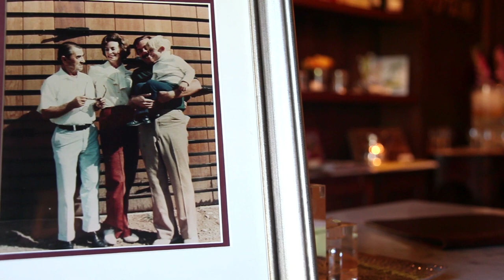Experience Jordan Vineyard & Winery: Virtual Tour with John Jordan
Second-generation vintner John Jordan provides a behind the scenes look at Jordan Vineyard & Winery. Experience the beauty of the Estate and learn how John is continuing his parents legacy of producing elegant Chardonnay and Cabernet Sauvignon and providing world-class hospitality.